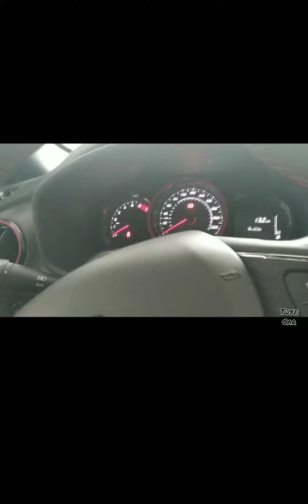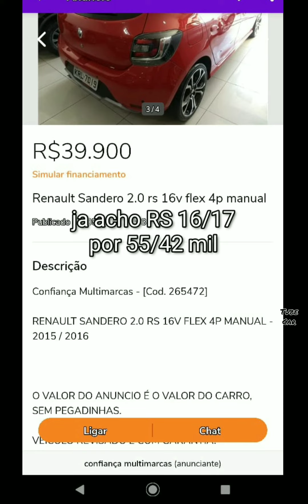Sandero RS vale a pena comprar agora ???